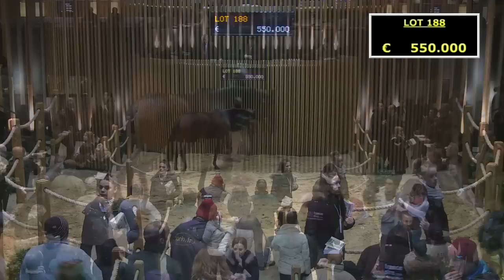ARQANA - Vente d'Elevage - Décembre 2014 - TOP PRICE : 1,1 millions d'euros pour Altérité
Top Price de la vente d'élevage Arqana 2014 : 1,1 millions d'euros pour Altérité, une fille de Literato et Ana Luna ( par Dream Well )